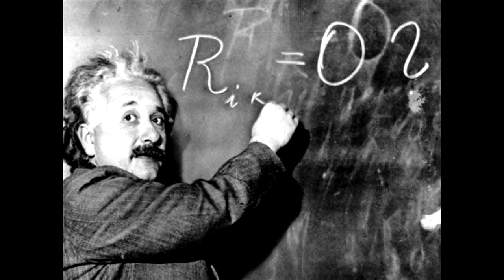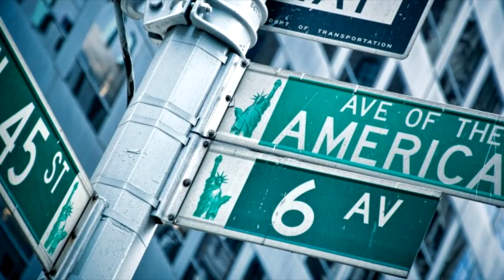🗽 Трампомания. "Настоящий американец" с российскими корнями.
Получив пятьдесят ссылок на "большого эксперта по США и Донльду Трампу" - Леона Вайнштайна,  я решил ответить всем трампоманам  сразу.